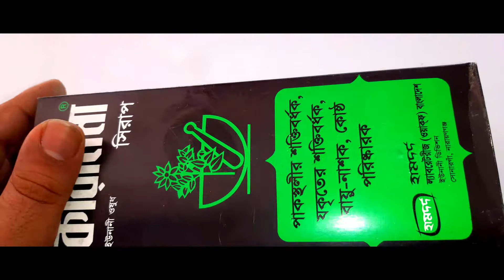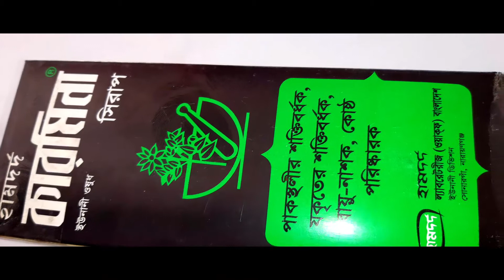The Use Of Carmina Syrup Full Details in Bangla Review By Medicine Gallery